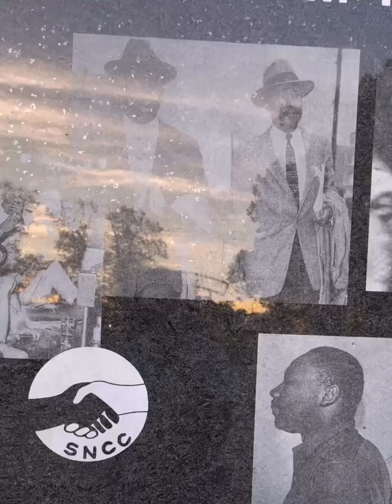J. Cole is one of the BEST EVER.. first time hearing a plate of collard greens feat. DAYLYT REACTION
J. Cole presents another track to us with one of the most legendary lyricist in the battle rap kulture!